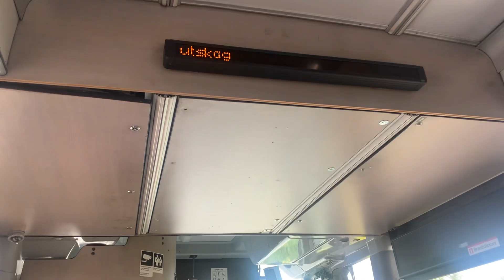Resa med Keolis 3842